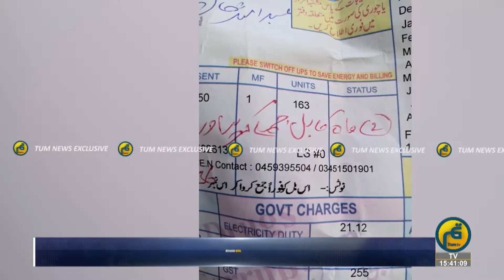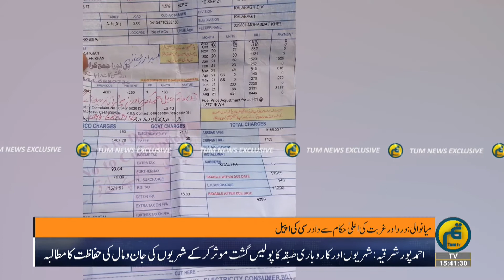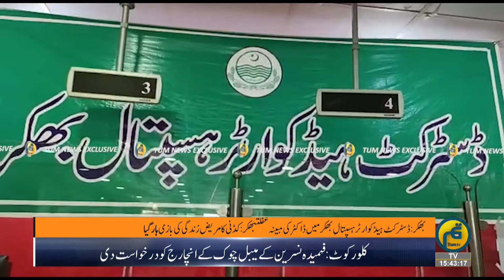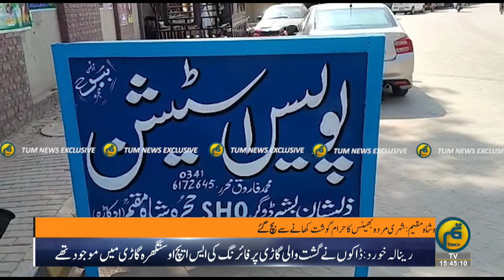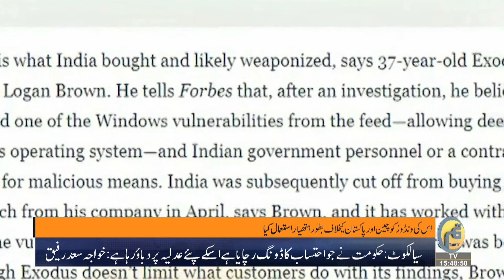Tum News Bulletin || 18 September || 3PM || Pakistan Steel Mill Road Show held on 23rd September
Watch our current affairs and infotainment shows:
Tum news
Tanzia Nigar
Tum Say Batain
Viki Leaks
Crime Corner
Cafe Night
Coffee with Hayyam
Sarak Chap
Tum Kahani
Travel Guide of Pakistan
Siyasi Bateray
Tum Entertainment
Tum Kids
Tum Sports
Twenty Twenty